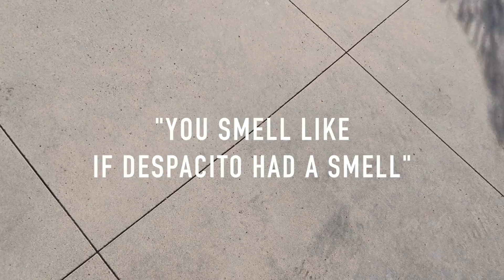CUTTING MY HAIR OFF....AGAIN!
At this rate, I'll be shocked if I'm not bald by next month.
BUT HEY! I have short hair!! I feel so alive. What do you think?!

Be sure to leave some video requests in the comments below!

And don't forget, live your life without limits.